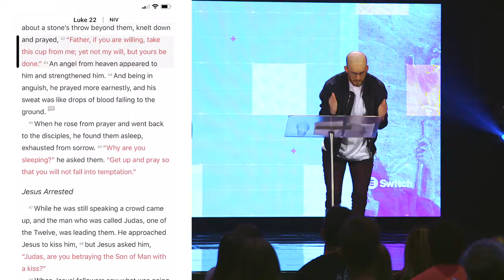HCPCyouth, May 31- Fear & Anxiety, pt.4